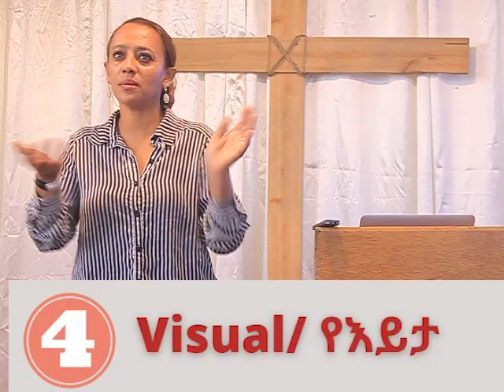4 የልጆች መማሪያ መንገዶች || በቆንጂት ሞገስ | Learning Styles | Konjit Moges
የመማሪያ መንገዶች | Learning Styles
1.Read/Write | ጽሁፍና መጻፍ
2.Mathematical | ቁጥር አድናቂዎች
3.Kinesthetic | ቁንጥንጥ
4.Visual | የእይታ

በጥር 27/2015 ቁቡልነት ያለው የልጆች የማስተማሪያ ስልትና የወላጆች ሐላፊነት  በሚል ርዕስ ቤዛ ባፕቲስት ቤተክርስትያን 99ኛው አውደ ጥናትዋን አቅርባለች።